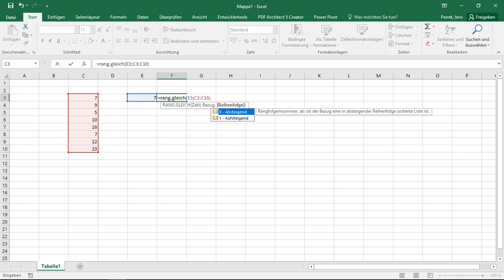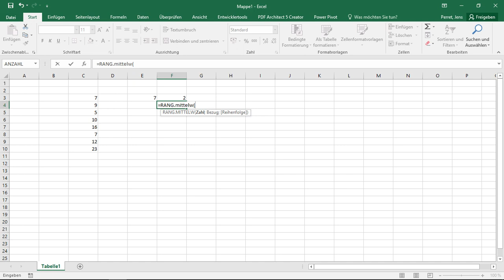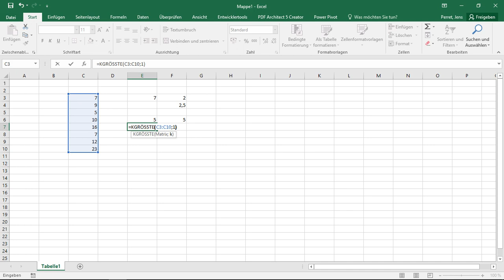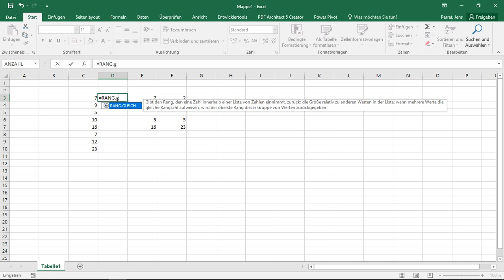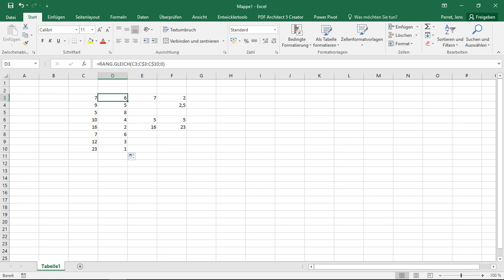Excel Methodensammlung: Rangbildung und Bestimmung kleinster und größter Werte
ISM Excel Methodensammlung: Teil 03.02
Rangbildung und Bestimmung kleinster und größter Werte
RANG.GLEICH, RANG.MITTELW, KKLEINSTER, KGRÖSSTER, MAX, MIN